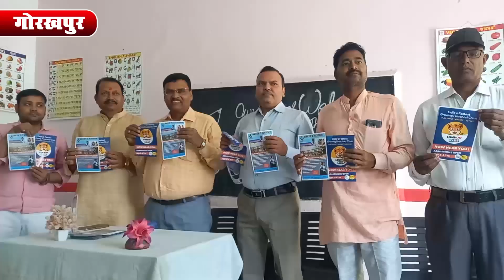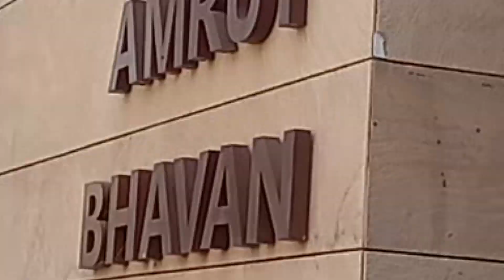अमृत भवन में पेट पूजा | Amrit Bhawan Me Pet Pooja | Varanasi